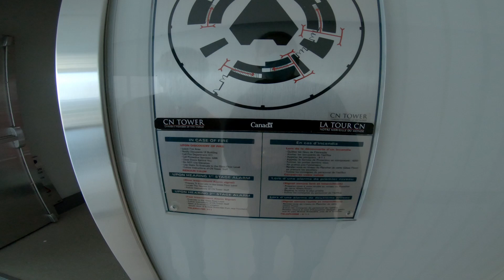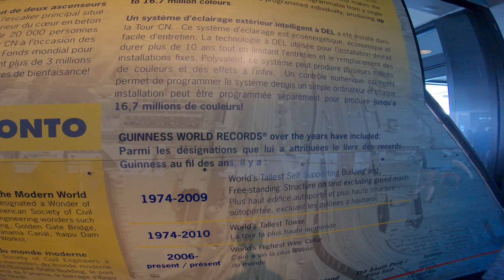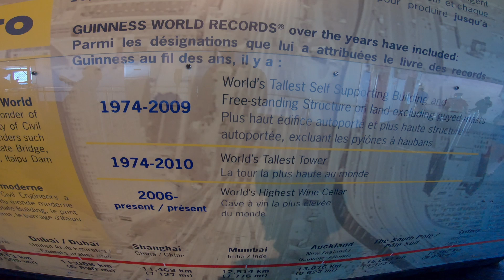CN Tower View from the Tower Go Pro shots - Rodil Family's Life in Canada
This video is a compilation of Ronald's Go Pro shots when we went to CN Tower on July 30, 2021.  Our first time to go here and it was an amazing experience. Come with us as we share with you our experience last year to the tallest tower in the world from 1975 to 2009.